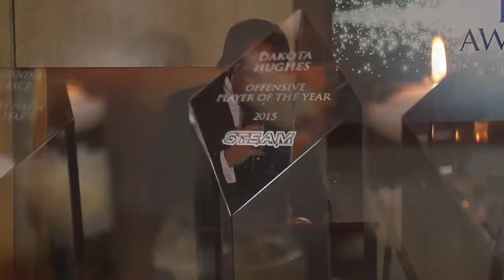LFL 2015 SEASON LFL AWARDS NIGHT